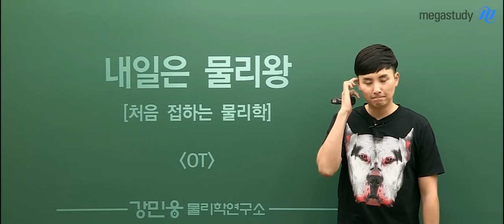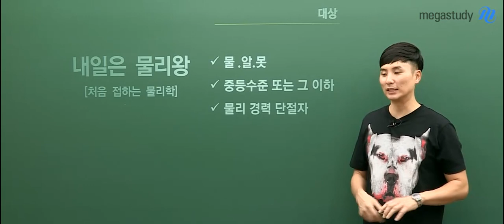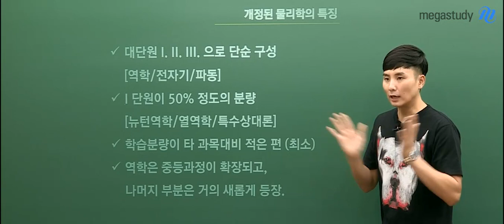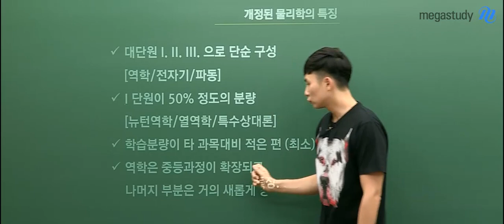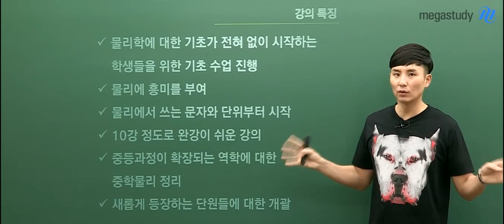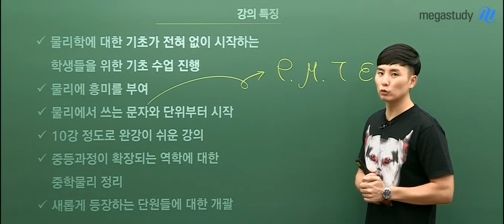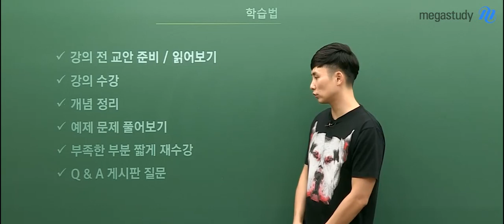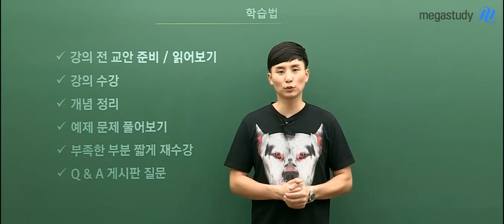[메가스터디] 물리 강민웅 쌤 - ★2021 내일은 물리왕★ OT (Feat. 처음 만나는 수능 물리학)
수능 선택과목으로 물리학을 선택했거나,
내신 때문에 물리를 공부해야 하는데
'물알못'이라, 중등 수준이라 막막했던 분들을 위한 강좌!

수능 물리학I을 공부하기 전, 기초를 완성할 수 있는 강의입니다.
물리에서 쓰는 문자와 단위부터 시작하여
물리라는 과목에 흥미를 가질 수 있도록 진행됩니다!

어떻게 강좌를 활용하면 좋을지,개정 물리학은 어떤 과목인지 궁금하다면

강민웅 선생님의 강의가 궁금하다면?